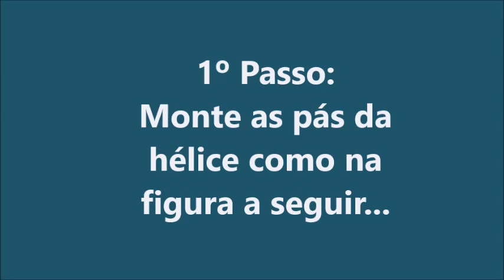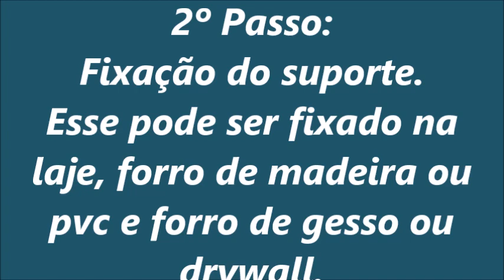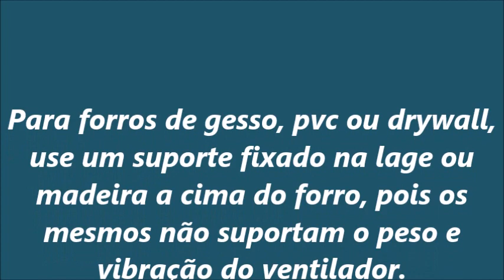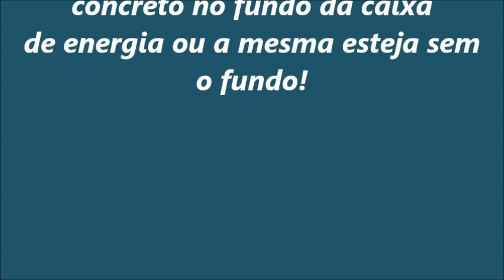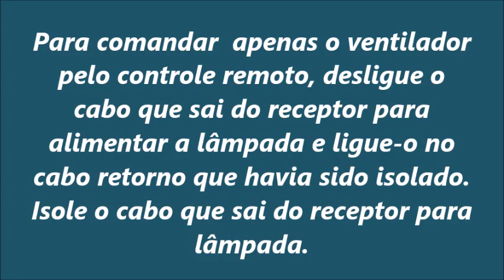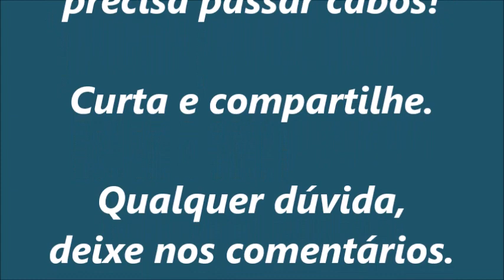Montagem e instalação de ventilador de teto com controle remoto.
Sequência de fotos e explicação!

Inscrevam-se, curtam e compartilhem!

Obrigado!